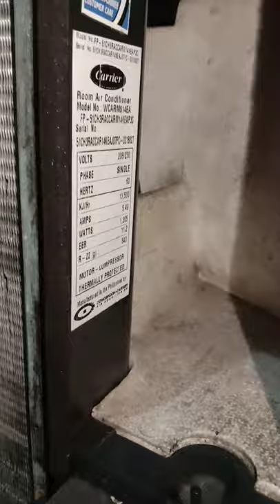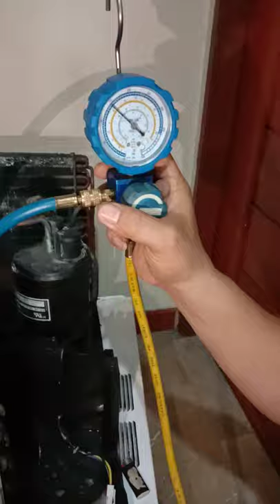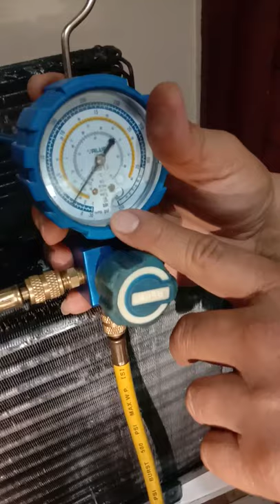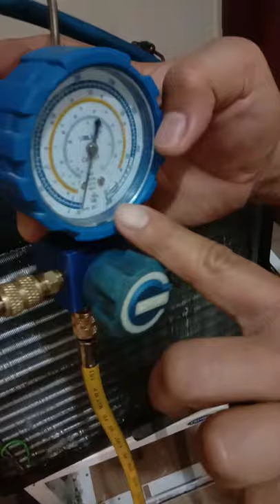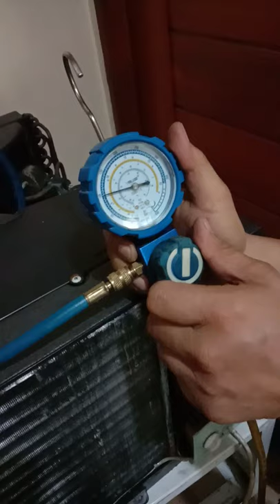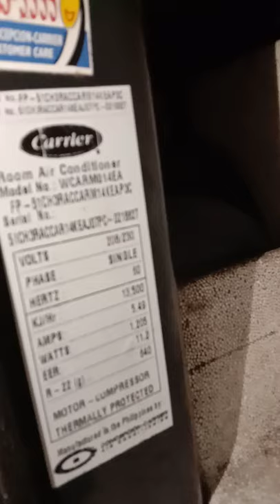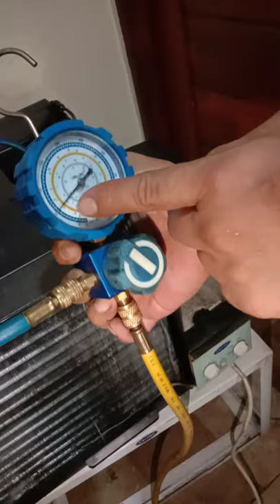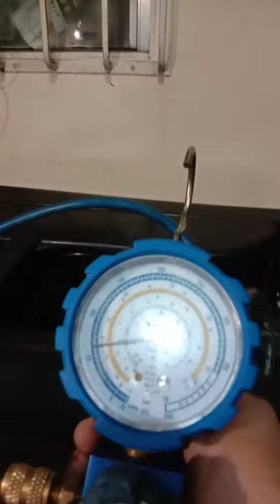How to reprocess window type carrier airconditioning|Raccool Air-conditioning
Bakit nagyeyelo ang evaporator|Raccool Air-conditioning